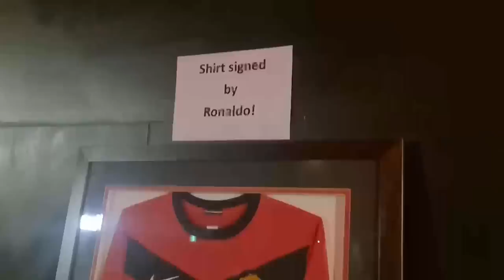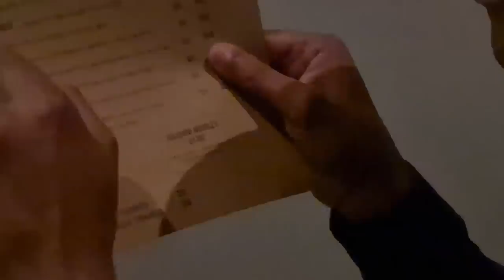Man United 2-2 Aston Villa | Matchday Vlog & Fan Reaction!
The lads were in Perth for United's final game from the Asia / Australia leg of the tour where they went up against Aston Villa at the Optus Stadium!